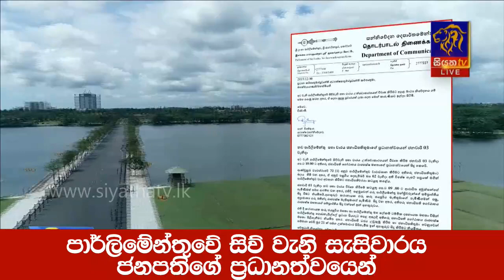පාර්ලිමේන්තුවේ සිව් වැනි සැසිවාරය ජනපතිගේ ප්‍රධානත්වයෙන්